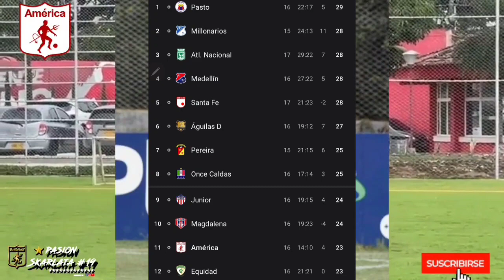🚨ATENCION,NOTICIA IMPORTANTE BAJAS REGRESOS POSIBLES DE AMERICA DE CALI GRATEROL IAGO FALQUE 💥😱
🚨⚠️ATENCION! BAJAS DELICADAS DE AMERICA, POSIBLES REGURESOS! NOTICIAS DE AMERICA LO ULTIMO CLICK AQUI PARA VER ⚠️🚨😱💥